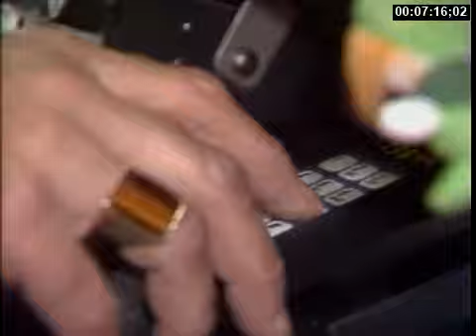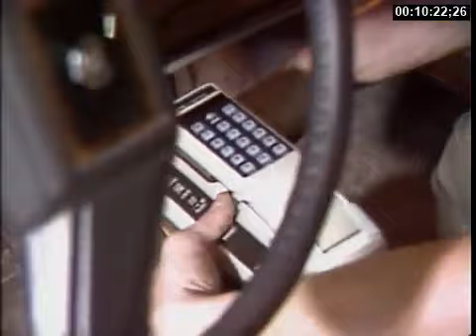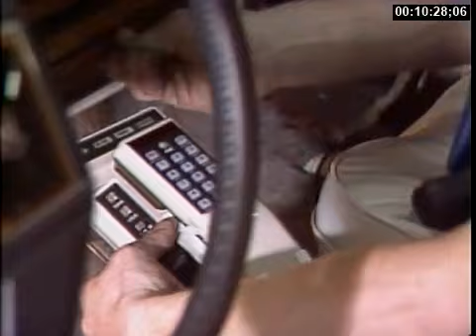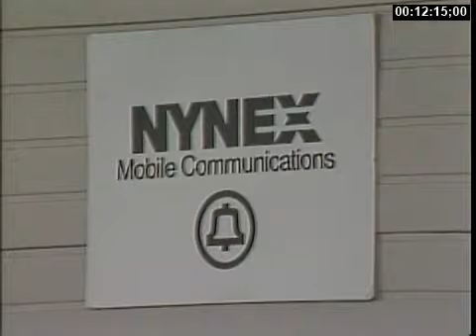How to install a cell phone in your car in 1984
That makes sense, right?

Anyway, it's super easy! Just let the good folks at NYNEX Mobile Communications do all the work for you.